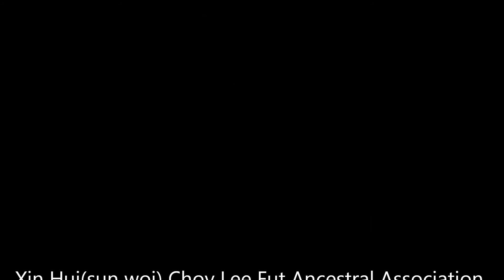Choy lee Fut little girl training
Xin Hui(sun woi) Choy Lee Fut Ancestral Association USA
新会蔡李佛始祖拳会美国分会